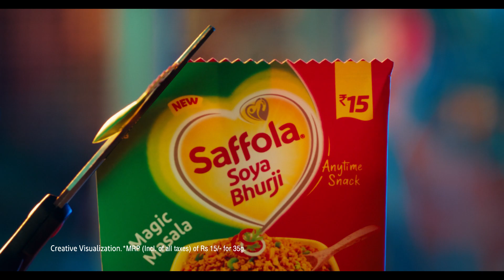Saffola Soya Bhurji–Working Professional